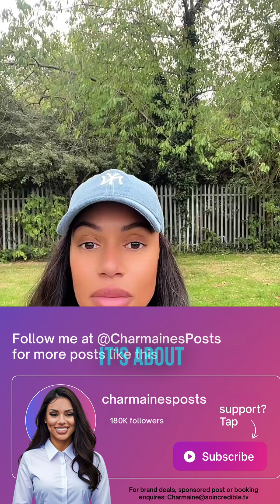Ethiopia just lit up Africa with $5bn of home-built clean energy. No IMF. No World Bank in sight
Ethiopia has just inaugurated the Grand Renaissance Dam, a five billion dollar hydro project generating over five thousand megawatts and financed overwhelmingly at home. It doubles the nation’s power supply and has already started exporting electricity to neighbours, earning more than one hundred million dollars a year with potential to grow. Around two thirds of Ethiopians still lack reliable access and across Africa more than six hundred million people live without electricity. Egypt calls the dam an existential threat and continues to demand a binding deal. The business question is clear. Does self funding buy freedom or paint a target on your back.

Sources: Reuters, BBC, Al Jazeera, IEA, World Bank, Webuild